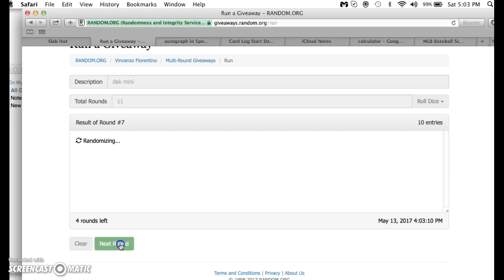dak mini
thanks